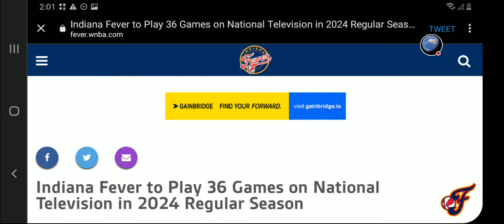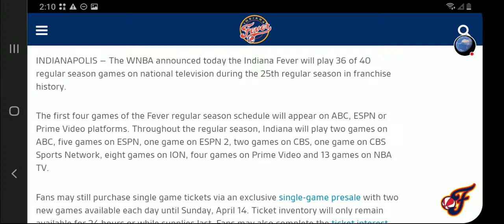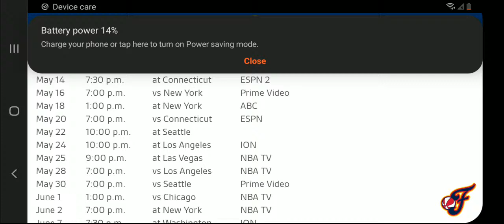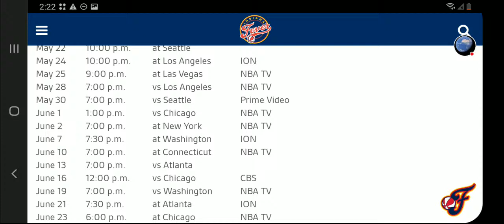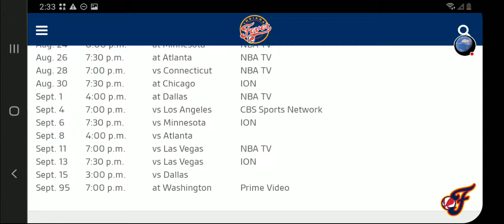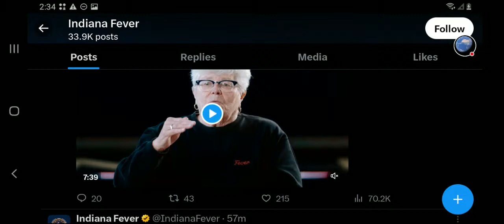INDIANA FEVER HAVE 36 GAMES ON NATIONAL TV THX TO CAITLIN CLARK. JASON WHITLOCK CAN GO TO HELL HATIN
The power of Caitlin Clark.